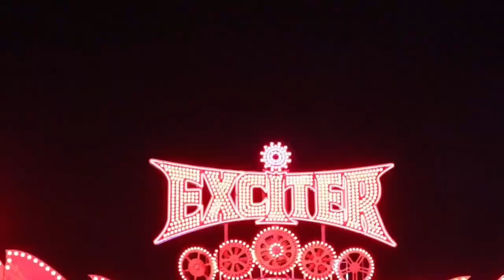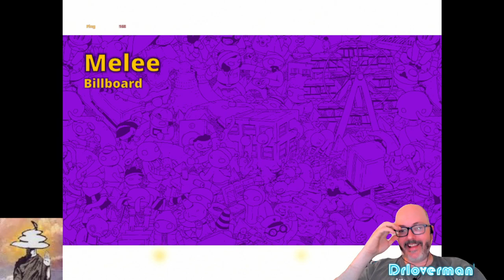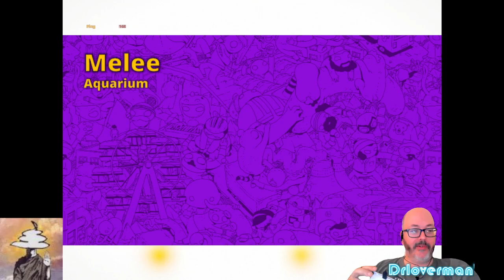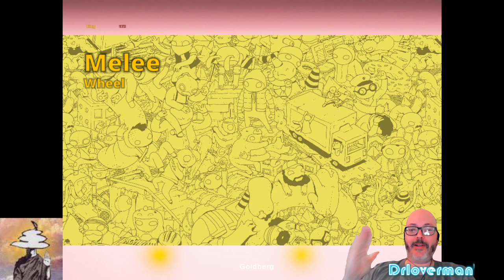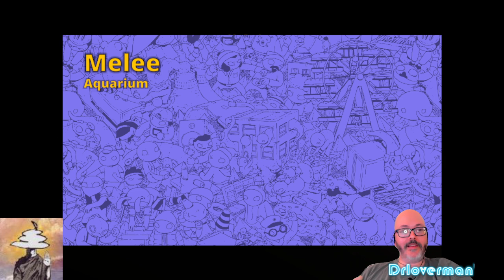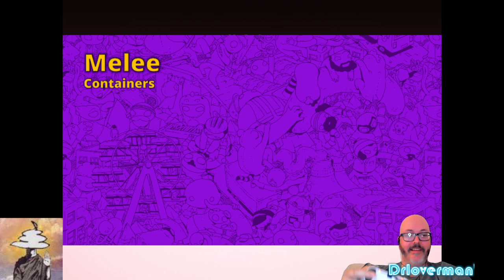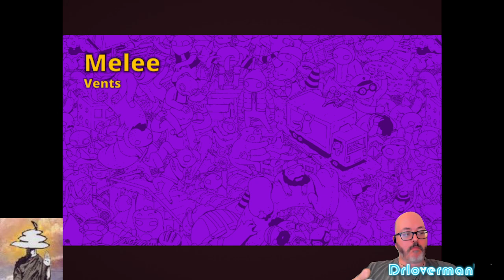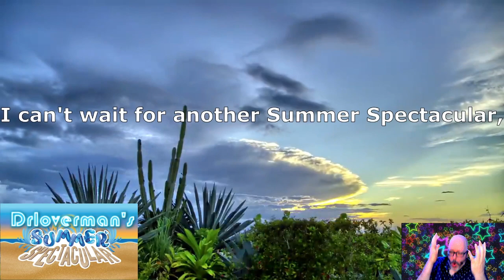Summer Spectacular 2024 - Part Seven - Gang Beasts with special guest PepperyRock